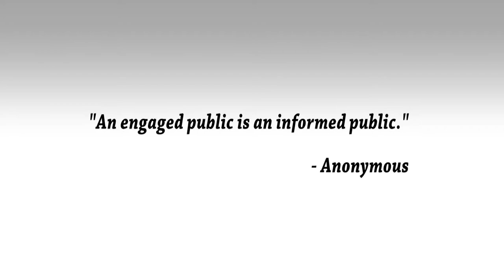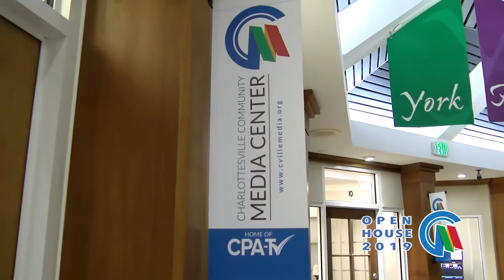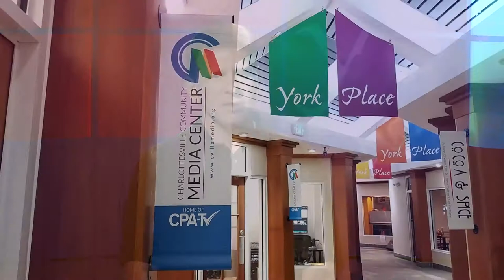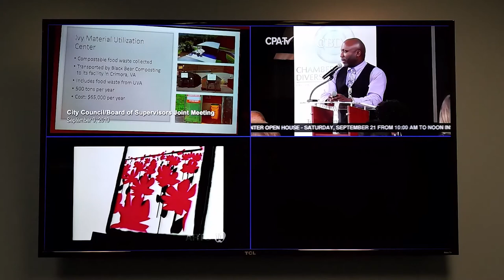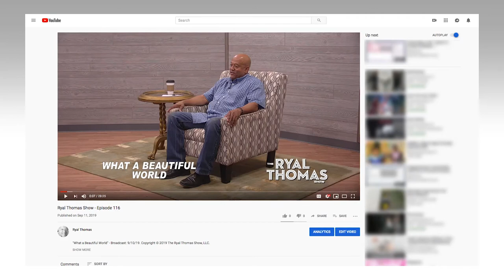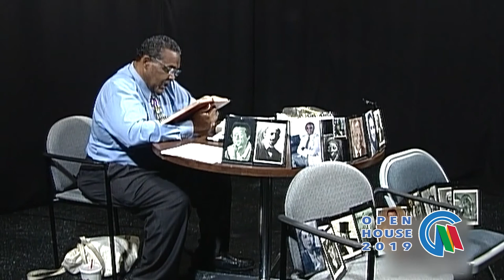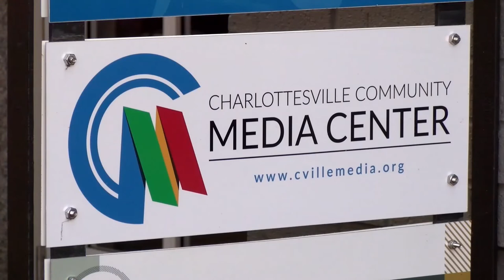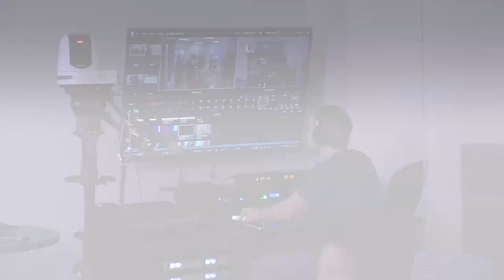Charlottesville Community Media Center Open House 2019 (09/21/19)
Broadcast Live 9/21/19